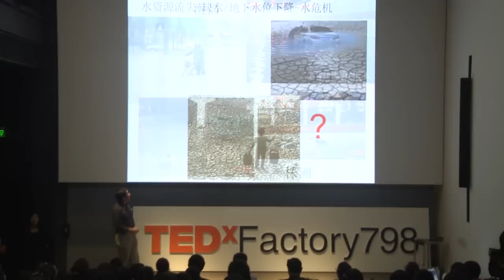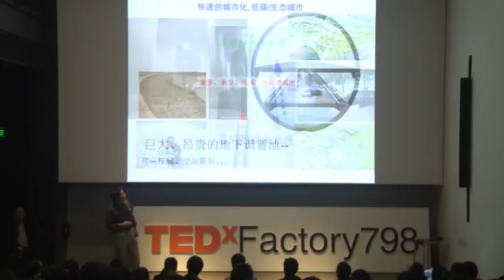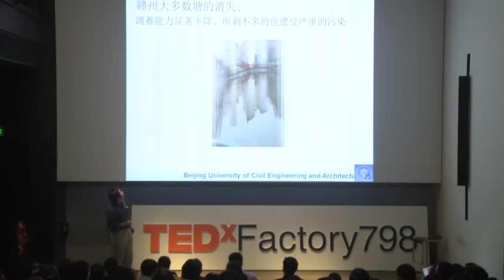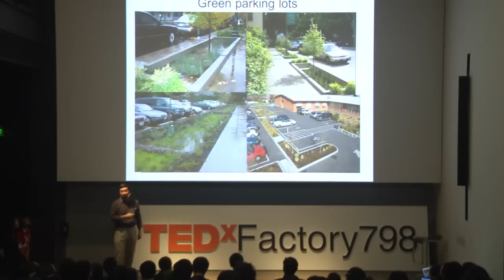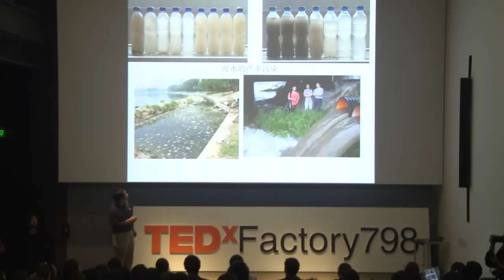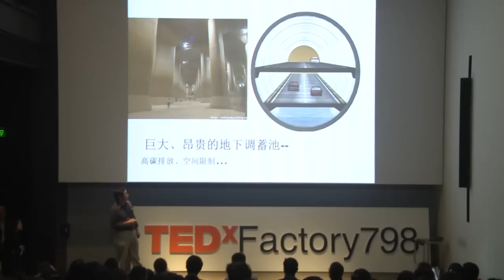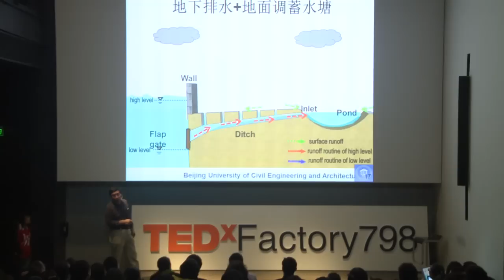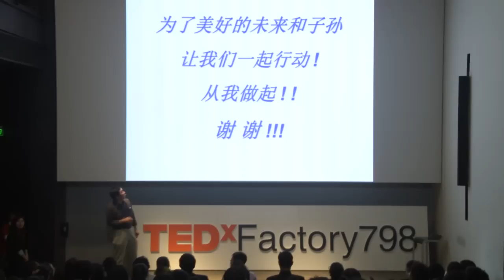Che Wu at TEDxFactory798 City2.0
Expert focusing on urban rain flood control and new drainage system

Che Wu is a professor in Beijing University of Civil Engineering and Architecture. Along with his responsibilities as a professor, Che also works as the head of the Urban Water Storm System and Water Environment Lab at the Ministry of Education, and is a board member of the Green Building Research Center at the China Society for Urban Study.
He currently teaches, researches, and consults on environmental engineering issues, focusing on urban rain flood control and usage, water environmental protection and renovation, and new drainage systems. He has been leading multiple urban planning and strategy consulting projects on rainwater systems in various newly developed areas, including areas of Beijing, Dalian, and Ningbo. He also was involved in the design and operation of more than 40 green building projects, including LEED Platinum projects in the US and Three Star Green Building projects in China.